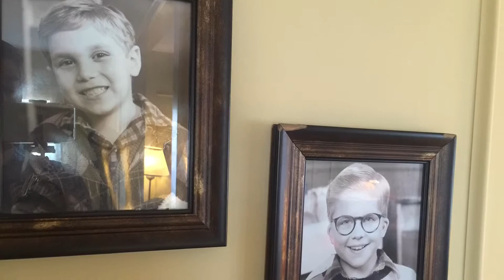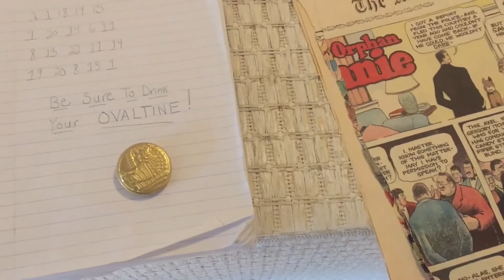A Christmas Story House Tour